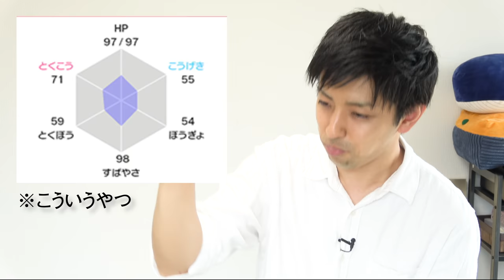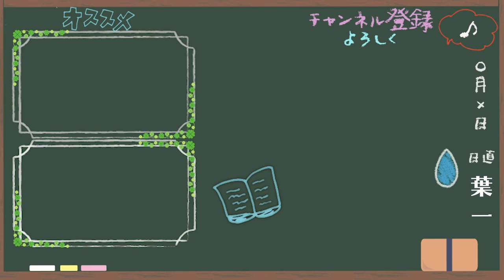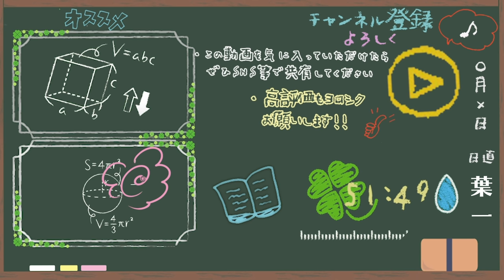連休明けに伝えたいこと